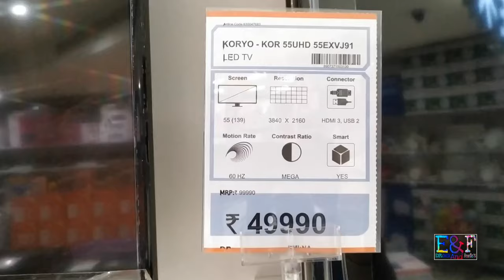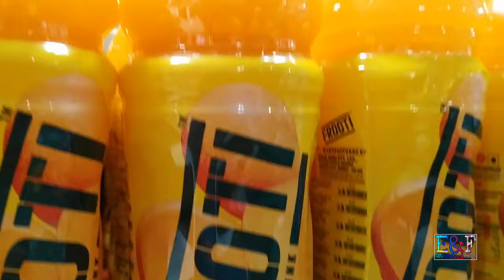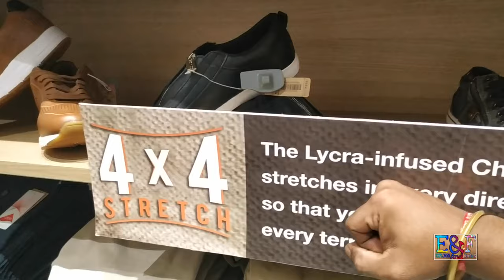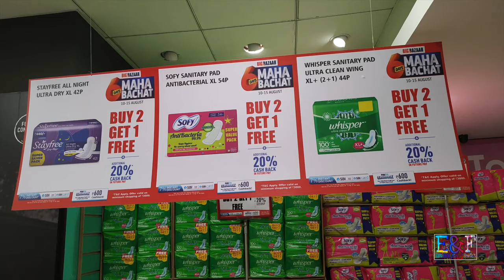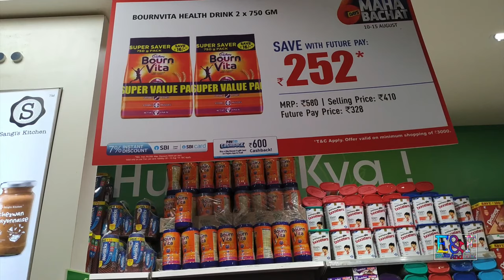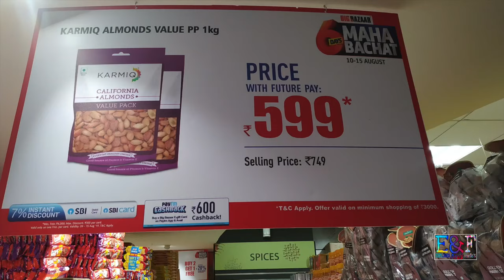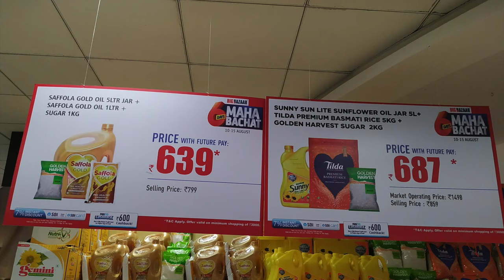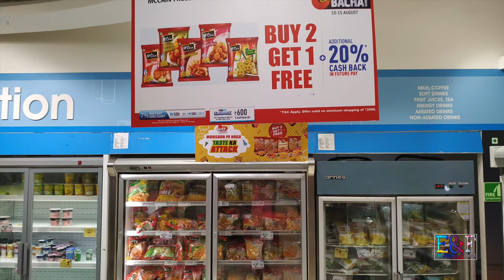Big Bazaar Aug 2019 || Detail Offers Buy 1 Get 2 & Offers Upto 65% || E&F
One of the best offer list are here in big bazaar in detail

there is available of fast billing but u have to register in this